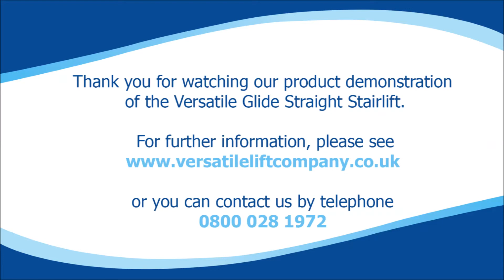Versatile Glide Straight Stairlift Product Demonstration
Live an active and independent life with the help of the Versatile Glide straight stairlift. Move between all levels of your home with maximum comfort and safety.

Supplied by the Versatile Lift Company, a leader in the field of domestic stairlifts. Based in St Helens, Merseyside with customers throughout the North West in areas including;
Liverpool, Manchester, Wigan, Wirral, Preston, Blackpool, Southport and Leyland

With a team of highly trained and experienced engineers, we are passionate about customer care and have developed an excellent reputation for supplying and installing all types of Straight and Curved Stairlifts. We also provide very effective after sales support and emergency call out arrangements.

For further information about the Versatile 120 Superglide Straight Stairlift please;
Call in to see us at VLC, 366 Church Road, Haydock, St. Helens, WA11 0LG
Ring us on 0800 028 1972